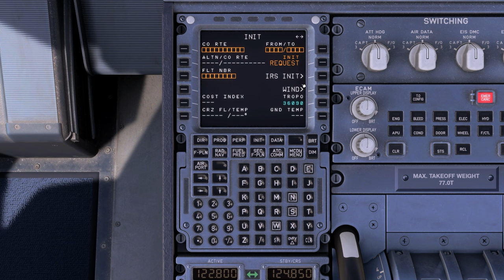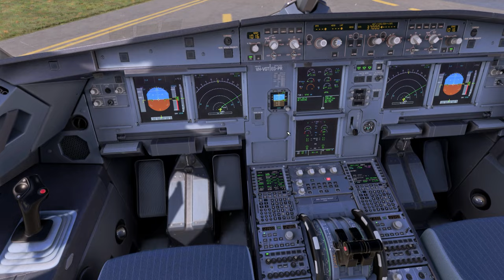MSFS 2020 | Proserpine Whitsundays Takeoff - Fenix A320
Today we takeoff from YBPN Proserpine on the Whitsundays Coast in Queensland Australia. Flight JQ842 to Sydney.

Simulator: Microsoft Flight Simulator

Aircraft:
Fenix A320

Livery: Jetstar

Scenery:
Proserpine Airport From Flightsim.to

Utilities:
FSRealistic Pro

Weather: Live Weather

PC Specs:
Ryzen 9 7900X3D 12 Core CPU
Corsair H100X Liquid CPU Cooler
MSI MAG B650 Gaming Plus AM5 Motherboard
PNY GeForce RTX 4080 Super OC Verto Epic Gaming XLR8 16GB GDDR6X
Kingston Fury Beast 32GB 6000Mhz DDR5 EXPO Ram
Samsung 970 EVO Plus 500GB M.2 NVMe SSD
Crucial BX500 480GB SSD
Kingstone SA400S37 480GB SSD
Samsung 980 Pro 1TB M.2 NVMe SSD
1TB HDD
3TB HDD